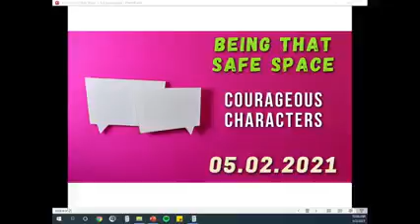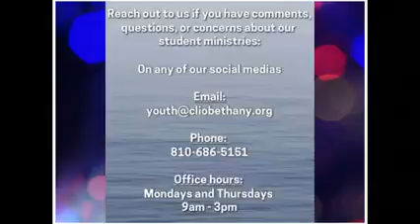Being That Safe Space || Courageous Characters || 05.02.2021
Let's think about being a safe space for courageous conversations and some of the courageous Bible characters that embody that for us